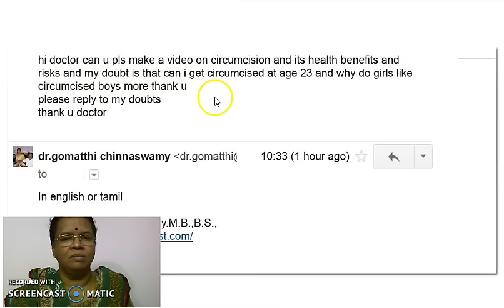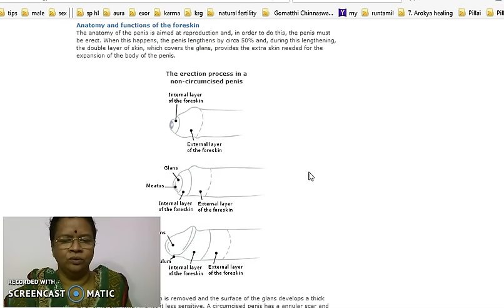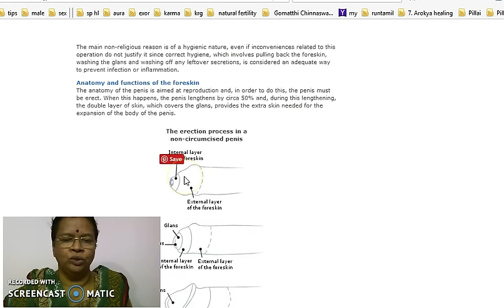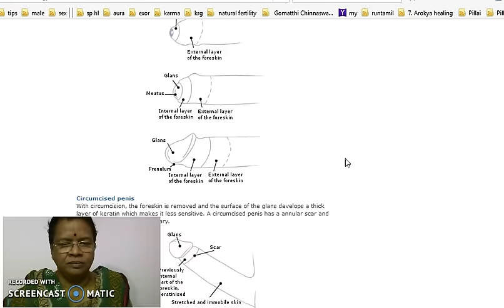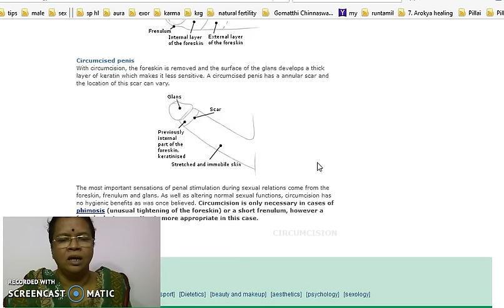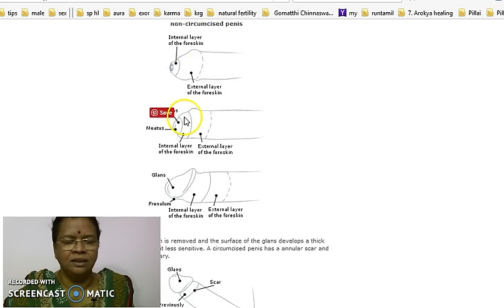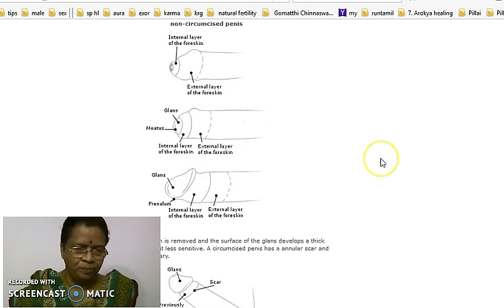Foreskin of penis, ஆணுறுப்பு முன்தோல் ஆரோக்கியம் .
செக்ஸ் இன்பம், நேரம் கூட்டும் .உண்மையா ?
பெண்களுக்கு இது பிடிக்குமா?
ஆணுக்கு எப்படி நல்லது ?
எய்ட்ஸ் வருவது தடுக்கும் என்பது உண்மையா?
பொறுப்பு துறப்பு -
உங்கள் நண்பருக்கும் இந்த சானலை
பரிந்துரைக்கலாமே !
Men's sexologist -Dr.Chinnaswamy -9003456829